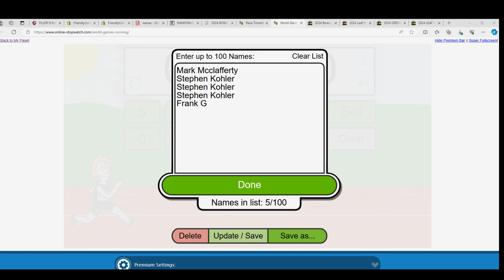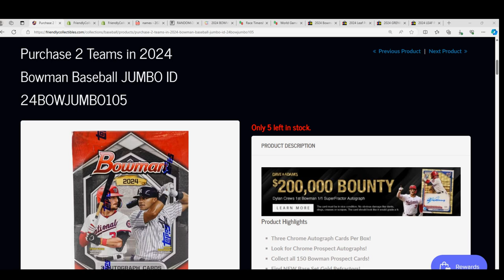RACE D FOR SPOTS IN 2024 BOWMAN BASEBALL JUMBO